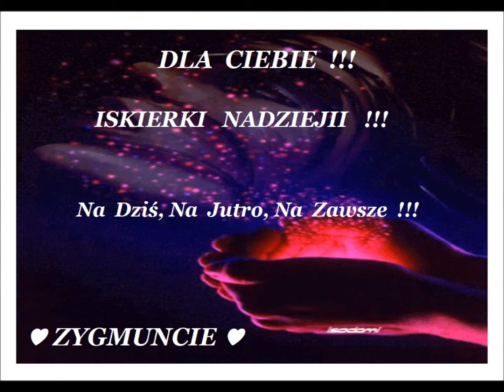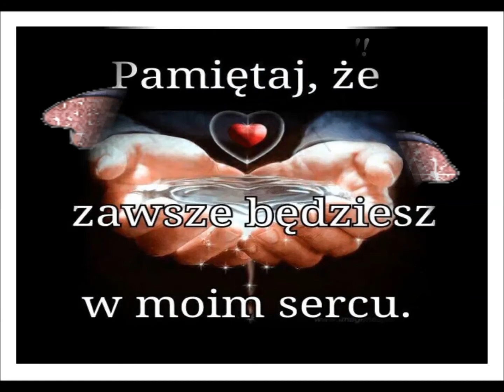♫ ♥ ♪ ♥ ♫ Dla Ciebie Zygmuncie W ♥ Asia Czech ♫ ♥ ♪ ♥ ♫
Przyjacielu !!!